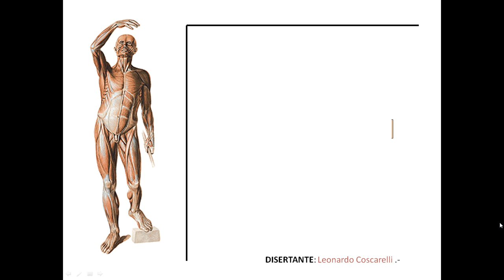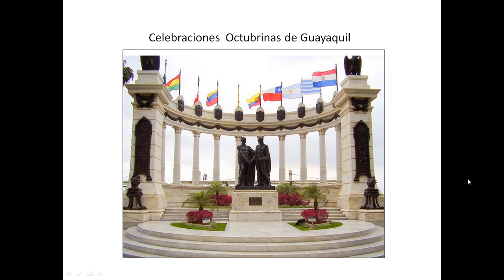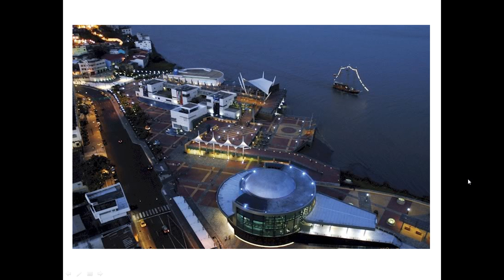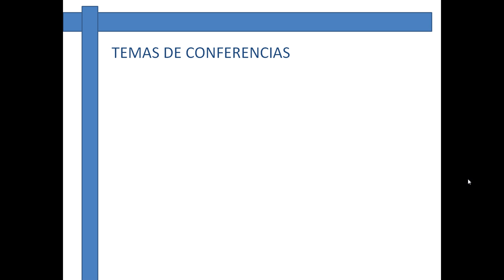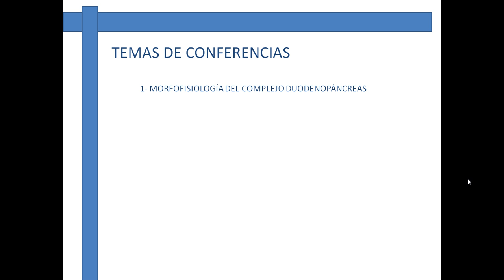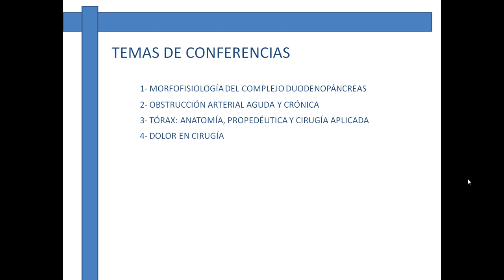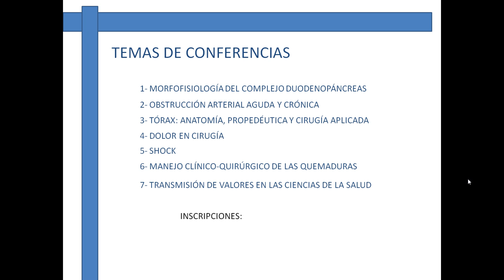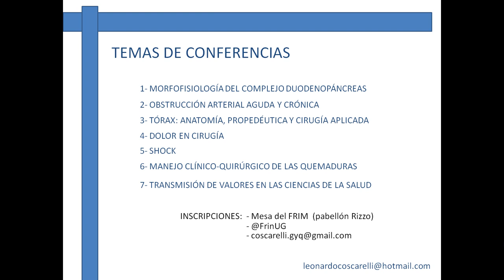JORNADAS DE EDACACIÓN MÉDICA Y CONSTRUCCIÓN DEL CONOCIMIENTO CIENTÍFICO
Video explicativo de las Jornadas de educación medica y construcción del conocimento médico cientifico en la ciudad de Guayaquiel, Ecuador, organizado por la facultad de ciencias médicas de guayaquil y la asociacion ANEME y grupo FRIM para las fiestas octubrinas de Guayaquil.